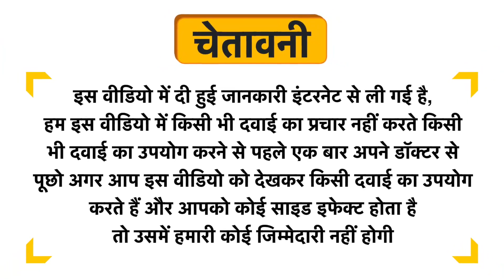Rex Majoon Supari Pak Uses in Hindi | Side Effects | Review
Rex Majoon Supari Pak Uses in Hindi | Benefits | Side Effects | Dose